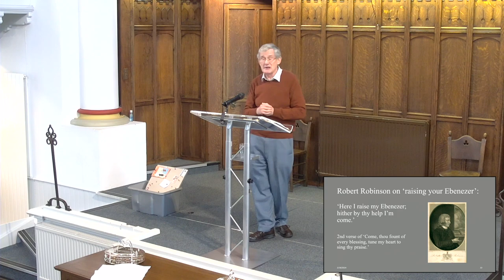Dr Samuel's Prescription For Your Health